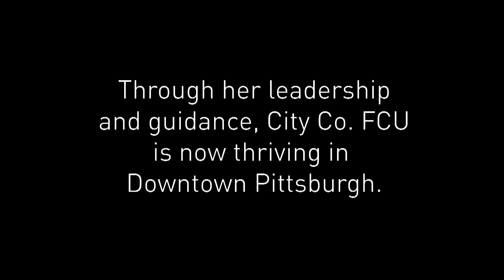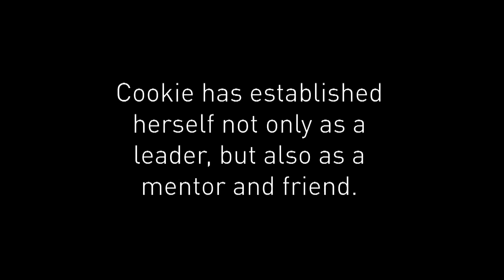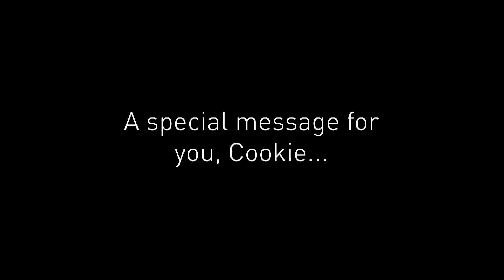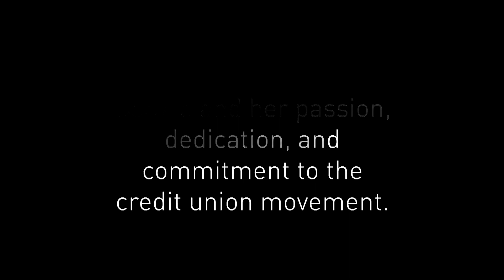Cookie Yoder - 2018 Professional Of The Year